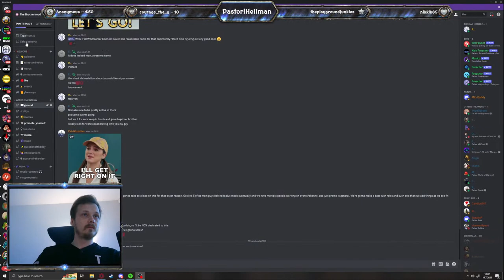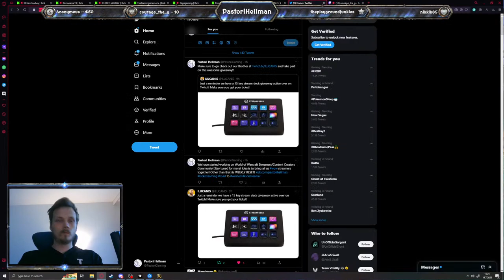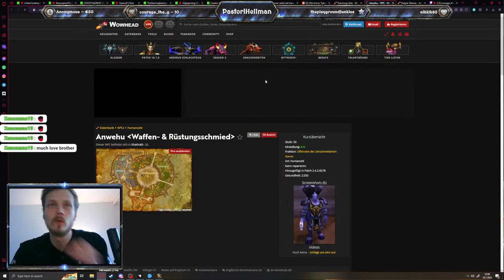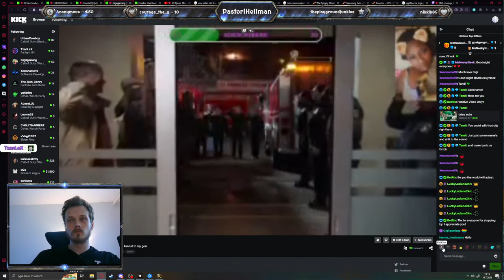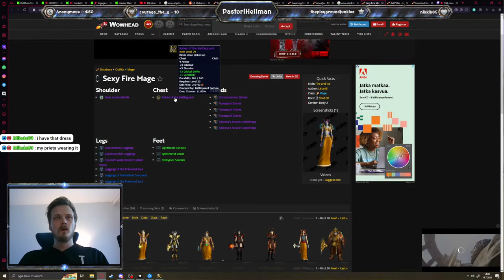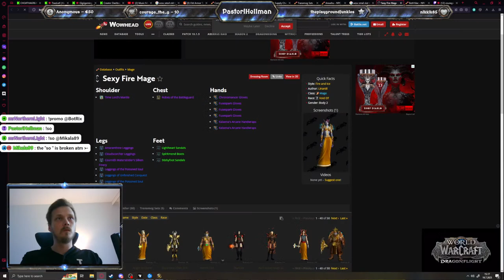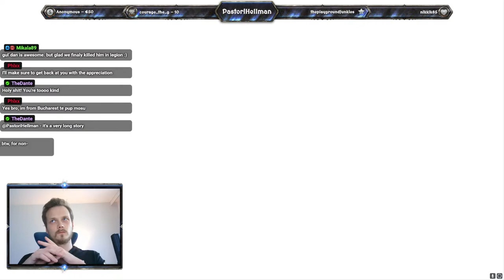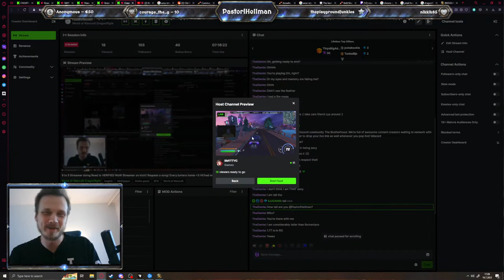ClassiChad Tries Retail for the First Time!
WoW Classic Veteran doing his thing